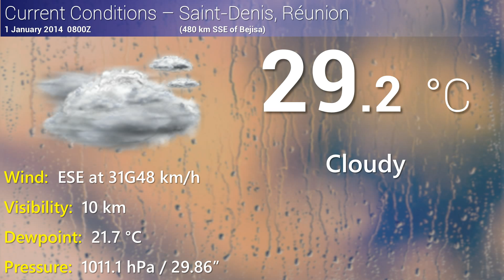Tropical Cyclone Bejisa completing its eyewall replacement, poised to strike Réunion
Tropical Cyclone Bejisa is located 430 km ENE of Toamasina, Madagascar or 475 km NNW of Saint-Denis, Réunion, moving S at 19 km/h.  Winds are at 150 km/h with pressure at 965 hPa.